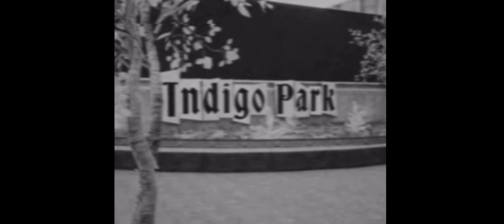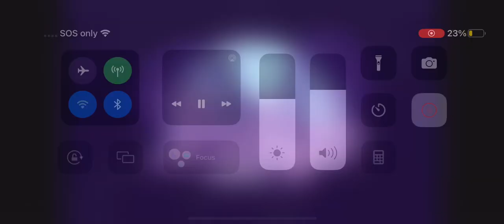Haelyn reats to indigo park trailer